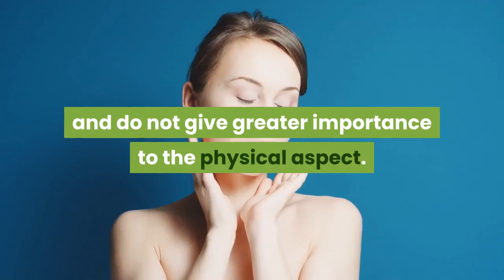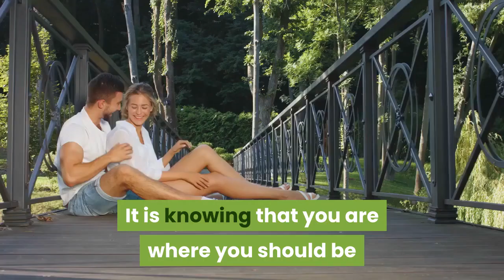10 Special Qualities That A Woman Must Have So that You Never Let Her Go Of Your Life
To learn more about 10 Special Qualities That A Woman Must Have So that You Never Let Her Go Of Your Life, download this FREE ebook, "5 Easy Ways To Make Beautiful Women Approach You", by following this

If you have the good fortune to find that woman who turns your world upside down, the best thing you can do is stay with her and never, never let her go. These are some of the qualities for which you can recognize her.

1. She is beautiful.
2. She is smart.
3. She is passionate.
4. Has ambitions.
5. She is strong and feminine.
6. She has no problem telling you when you're wrong.
7. She is reflective.
8. It's like your home.
9. She is good and loving.
10. She loves you with all her being.